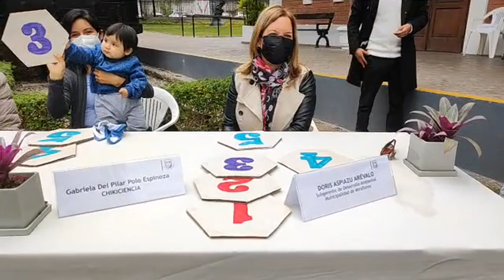Niños miraflorinos concursan por el Día Mundial del Medio Ambiente 2022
Niños miraflorinos concursan en un desfile de disfraces ecoamigables por el Día Mundial del Medio Ambiente 2022